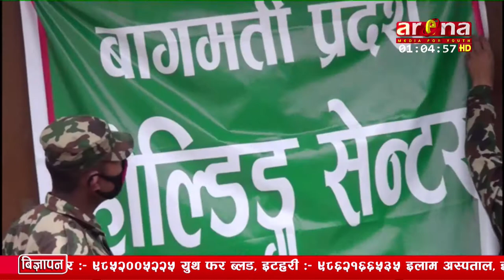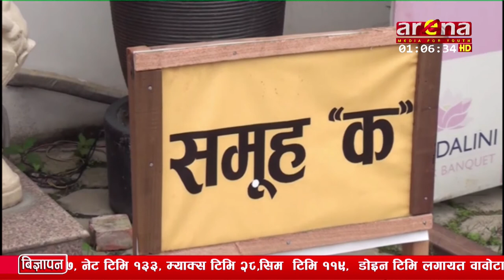आजदेखि विदेशमा अलपत्र परेका नेपालीको उद्धार कार्य थालियो